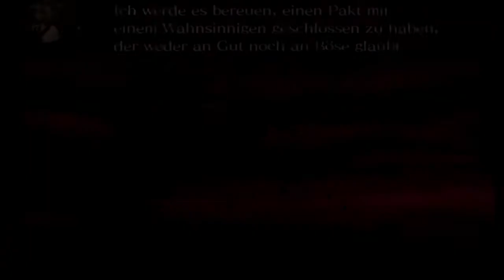Drakengard 08 (PS2, Action/RPG, German)